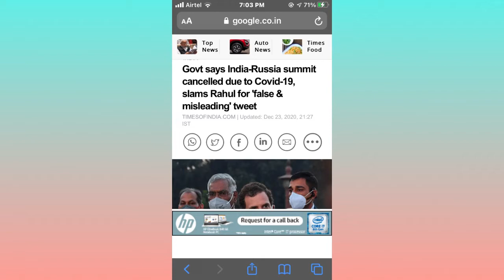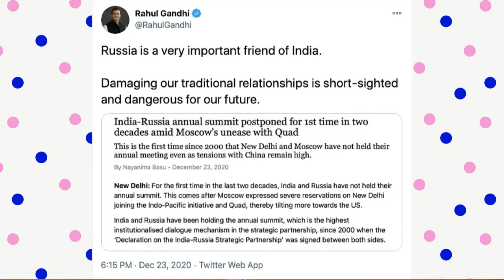India Russia annual summit cancelled | Rahul Gandhi tweeted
Russia India annual summit cancelled

EDUCATIONAL PURPOSE only. I declare that all
slideshow belong me. Photos all are taken from
Google Image search and using advanced image
search option.All images were fairly used during
the making of this video for entertainment
purposes. We do not mean to victimize anybody
beautiful and related pictures. Note : Copyright